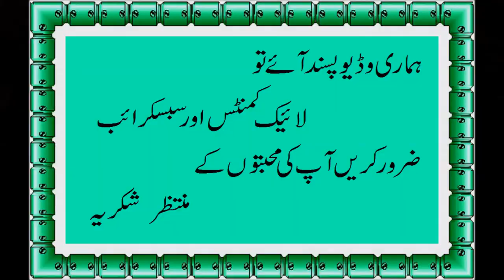Chicken And Vegetable Pasta Recipe Macaroni With Chicken Recipe مکرونی با مرغ